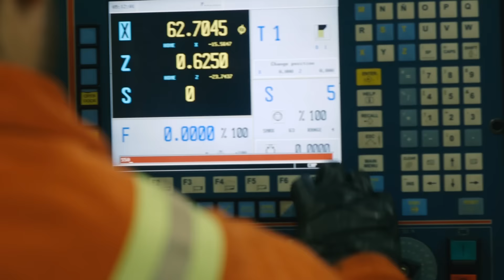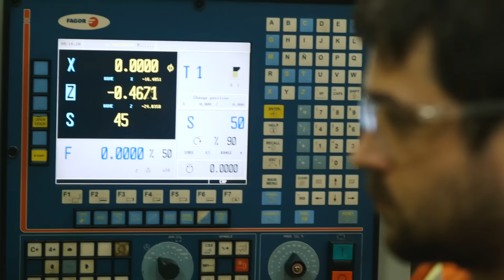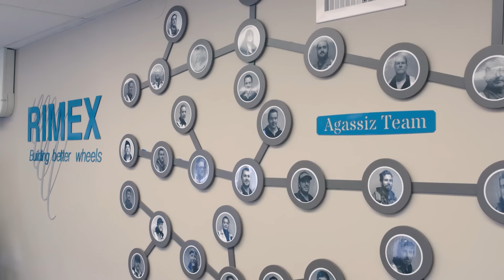Manufacturing Safety Alliance of BC 2015 Year in Review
2015 was a year of growth for the FIOSA-MIOSA Safety Alliance of BC. Our membership grew by over 1,000 manufacturers in British Columbia, we expanded our team with experts in Combustible Dust, Confined Space and Occupational Hygiene and our members accessed more training, both online and in person, than ever before.

The hard work of our members and their commitment to the well-being of their workers showed in the numbers. Manufacturers supported by FIOSA-MIOSA saw a 7.2% reduction in their WorkSafeBC premiums last year.